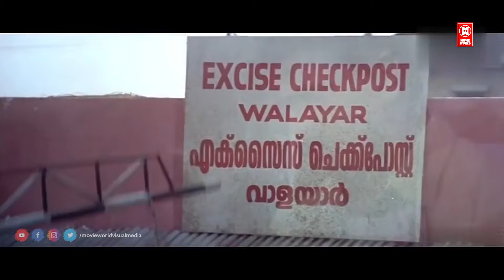പെൺകാണിക്കാൻ കൊണ്ടുപോയിട്ട് ആകെ കൊളമാക്കി ഏട്ടൻ ..Runway Dileep Kavya | Malayalam Movie | Comedy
Runway Dileep Kavya | Malayalam Movie | Comedy

Runway is a 2004 Indian Malayalam-language gangster film directed by Joshiy and written by Udayakrishna and Siby K. Thomas. It stars Dileep, Indrajith Sukumaran, Murali, Harisree Ashokan, and Kavya Madhavan. The film revolves around Unni Damodhar (Dileep) who due to financial problems becomes the renowned spirit smuggler named, Valayar Paramasivam, in the Kerala-Tamil Nadu border check-post of Walayar. He works for the mafia kingpin Bhai (Murali

Runway malayalam movie
runway movie scenes
runway dileep mass
dileep kavya movie scenes

|| ANTI-PIRACY WARNING ||

*COPYRIGHT PROTECTED*